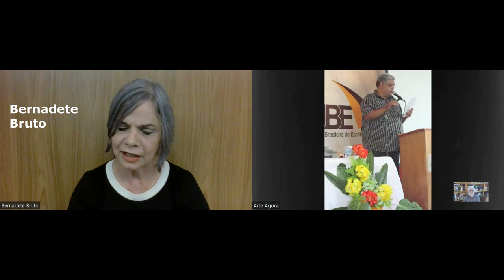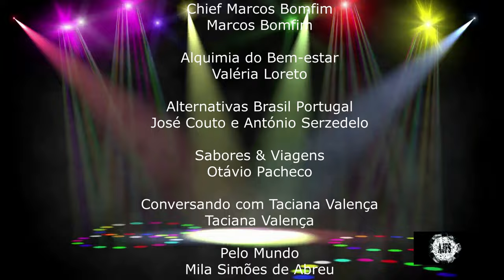HOMENAGENS 2024 06 28 Rogério Generoso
Em documento preparado pela Central Iguana de Produções Artística, com apresentação dos escritores Alexandre Santos e Bernadete Bruto e depoimentos prestados pelos poetas Carlos Newton Jr, Adriano Marcena, Fabiola Siqueira, Patrícia Tenório, Colly Holanda, Sérgio Deslandes, Marcos de Andrade, Cida Pedrosa, Jefferson Lincoln, Marcos Carneiro Xhepa, João Melo, Adriano Portela, Raissa Figueiredo, Rosália Cristina, Mitafá, Anamélia Mello, Cláudia Guerra, Biu Lourenço, Salete Rego Barros, Juliano Ferro e Érica Magni, o Canal Arte Agora presta homenagem à memória do poeta Rogério Generoso, cuja poesia é condensada pela declamação dos poemas 'Nascimento do poeta', 'Sobre o silêncio', 'Noturno' e 'Estrilhaços' pelo próprio autor.